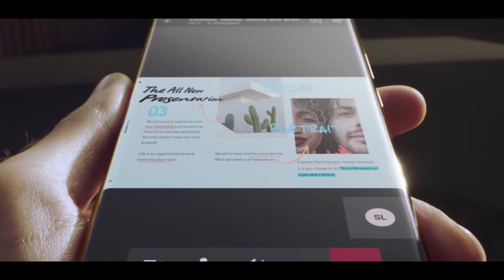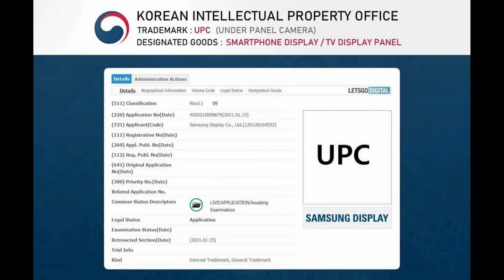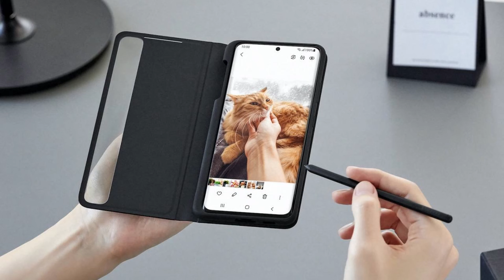Samsung Galaxy Note 21 - UNEXPECTED SURPRISE!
Hi! Hope you enjoyed todays video!